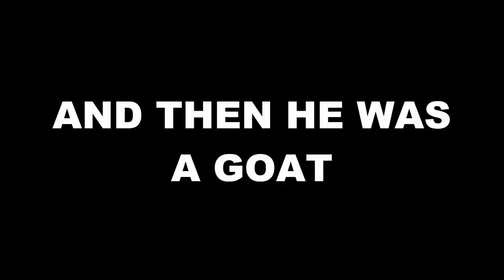HACKER IN PLANTS VS ZOMBIES GARDEN WARFARE 2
I promise i will do a normal video tomorrow